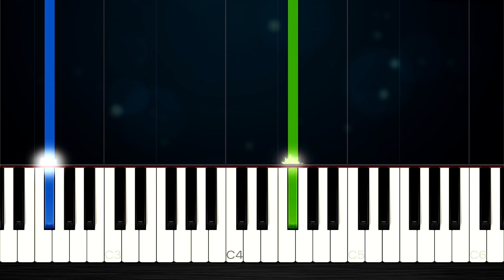The Weeknd & Ariana Grande - Die For You - EASY Piano Tutorial